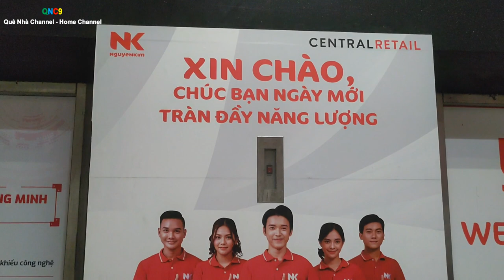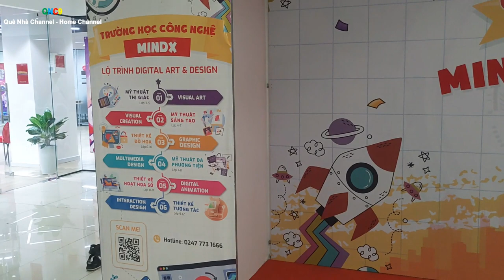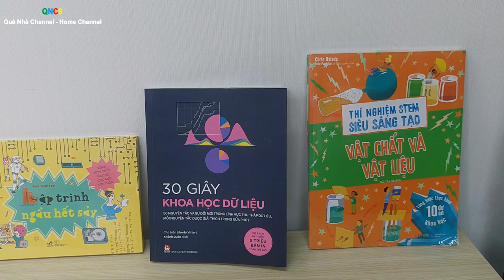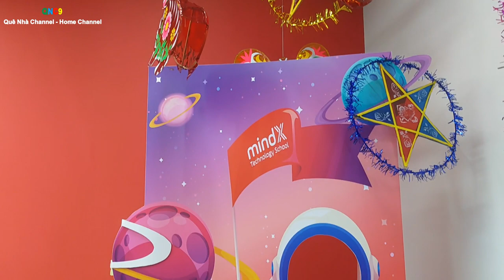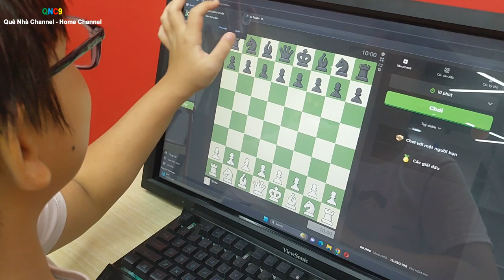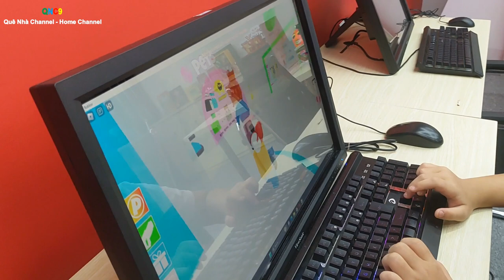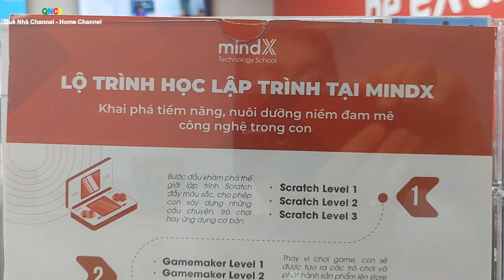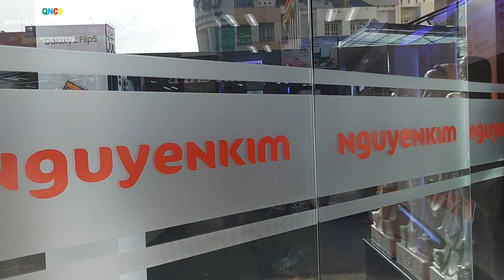Buổi Trải Nghiệm tại MindX BIÊN HÒA || QNC9 || Experience at MindX BIEN HOA #926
MINDX PHẠM VĂN THUẬN
Tầng 2, Tòa nhà Nguyễn Kim, 253 Phạm Văn Thuận, Phường Tân Mai, Thành phố Biên Hòa, Tỉnh Đồng Nai.
MindX Phạm Văn Thuận tọa lạc tại thành phố trung tâm kinh tế - chính trị - xã hội của Tỉnh Đồng Nai - TP Biên Hoà, một trung tâm công nghiệp trọng điểm của cả nước. Vì thế, hoạt động thương mại và dịch vụ nơi đây rất sôi nổi và đa dạng, đảm bảo đầy các dịch đủ tiện ích phục vụ cho mọi nhu cầu của doanh nghiệp.
Tại MindX Phạm Văn Thuận, chúng tôi tạo ra một môi trường làm việc hiện đại, thoải mái và sáng tạo với thiết kế thông minh và trang thiết bị đầy đủ, đảm bảo mang đến một không gian làm việc tối ưu năng suất cho cá nhân và doanh nghiệp. Trải nghiệm văn phòng chất lượng cao tại MindX Phạm Văn Thuận và phát triển cùng cộng đồng startup!
MINDX PHAM VAN THUAN
2nd Floor, Nguyen Kim Building, 253 Pham Van Thuan, Tan Mai Ward, Bien Hoa City, Dong Nai Province.
MindX Pham Van Thuan is located in the economic - political - social center of Dong Nai Province - Bien Hoa City, a key industrial center of the country. Therefore, commercial and service activities here are very vibrant and diverse, ensuring a full range of convenient services to serve all business needs.
At MindX Pham Van Thuan, we create a modern, comfortable and creative working environment with smart design and full equipment, ensuring an optimal productive working space for individuals. individuals and businesses. Experience high quality office space at MindX Pham Van Thuan and grow with the startup community!
Wishing you a happy, healthy and happy new day with your loved ones and family. Thank you all for always watching, loving and supporting our channel during the past time. In the future, we hope to receive continued love and companionship by clicking register, sharing, commenting and liking!
Goodbye everyone, see you again in the next videos!